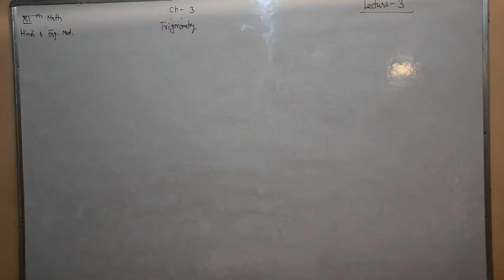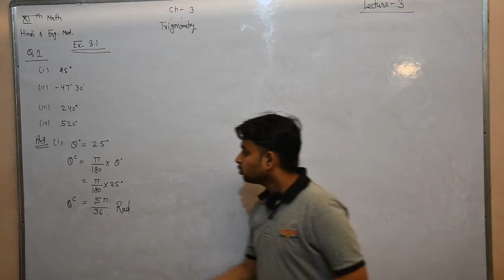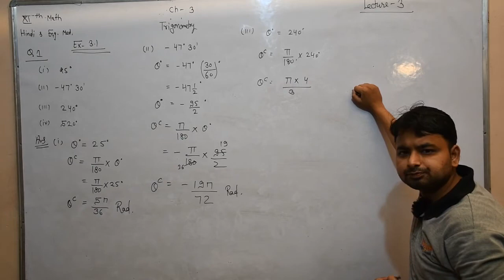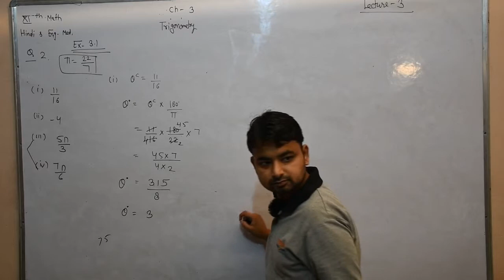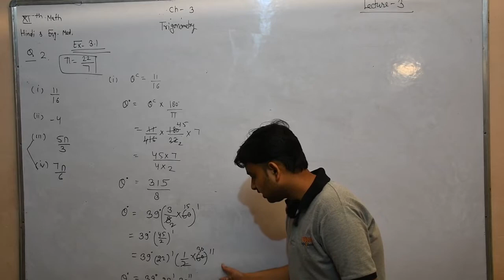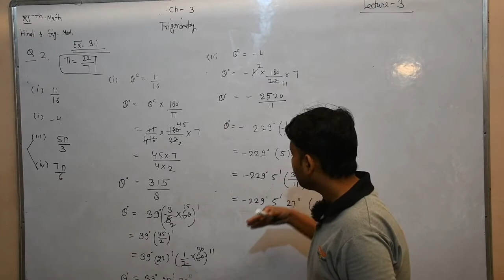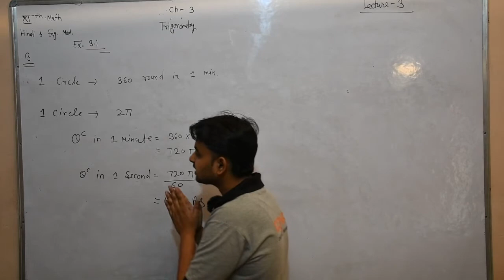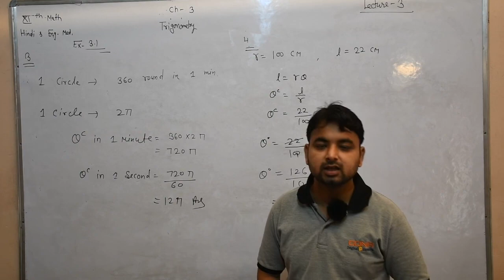Trigonometry Chapter 3 lecture 03 Class 11th Maths By Manish sir Shri Shyam School Bhadra